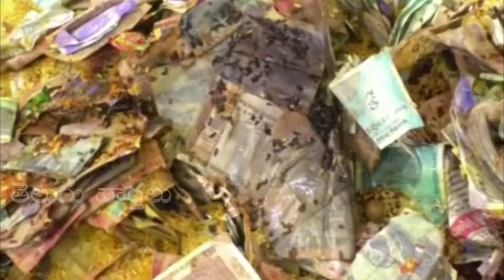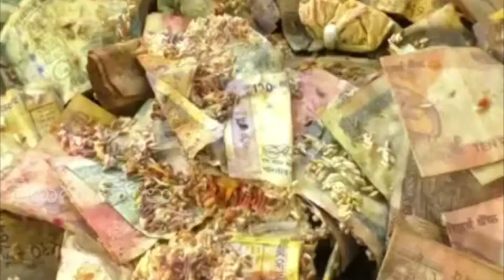సమ్మక్క, సారలమ్మ హుండీలో ఎన్ని కోట్లు ఉన్నాయో తెలిస్తే షాక్ అవుతారు | Latest Video | Telugu Varthalu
సమ్మక్క, సారలమ్మ హుండీలో ఎన్ని కోట్లు ఉన్నాయో తెలిస్తే షాక్ అవుతారు